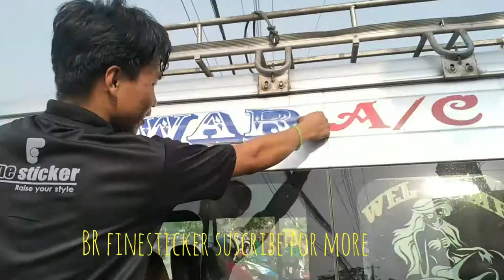Maicro mini bus..sticker...!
BR finesticker lekhnath nath chowk..9803926856